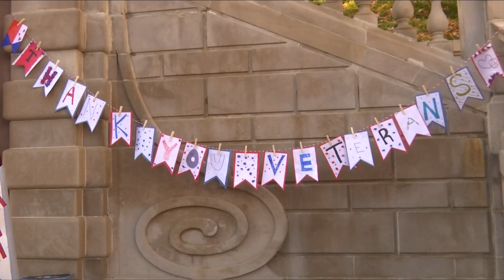Taking time to honor veterans in Virginia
Honoring the men and women who serve and protect our country, that’s what Veterans Day is all about.